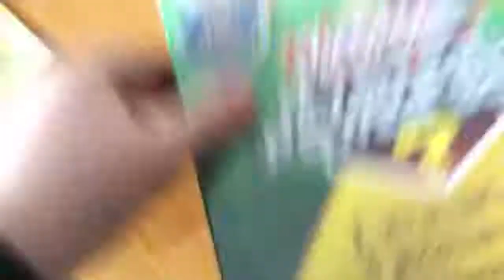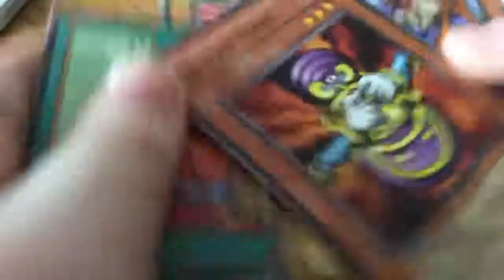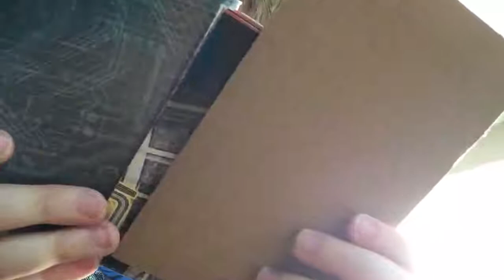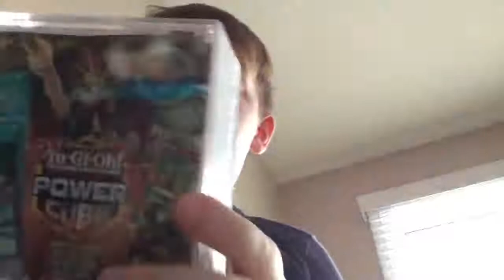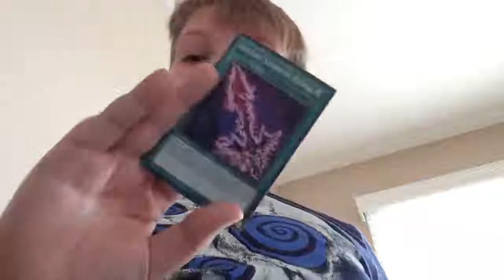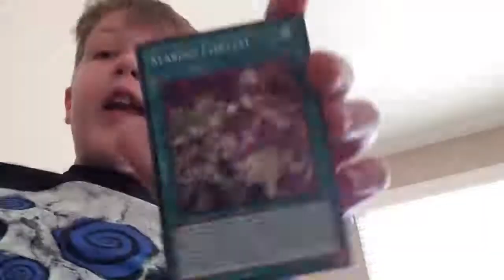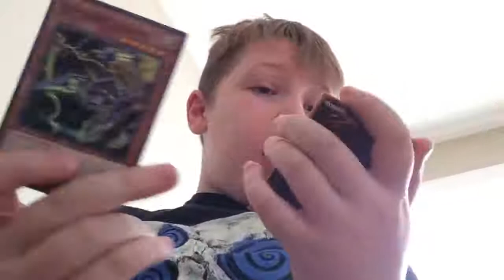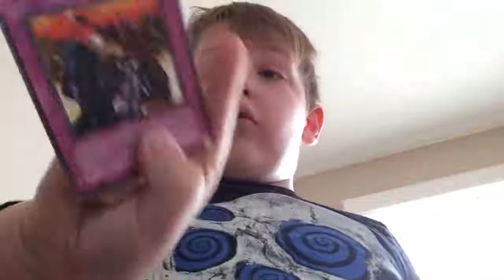Yugioh card opening over 100 cards!